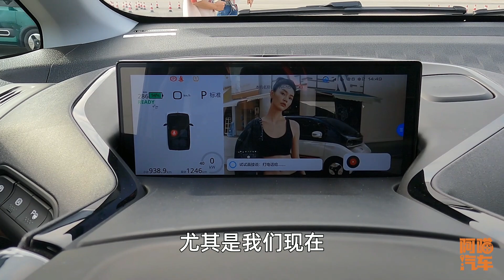車頂的小尾巴有什麽用？可以取掉嗎？為什麽有些車沒有，有些車有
平時細心點的朋友都會發現，很多車子的車頂都有一個黑色的小尾巴，而有些車子卻沒有這個東西，到底有什麽用呢？可以把它拆了嗎？阿喵汽車喵哥給大家分析一下這個東西的作用，你就清楚為什麽有些車子有有些車子沒有了